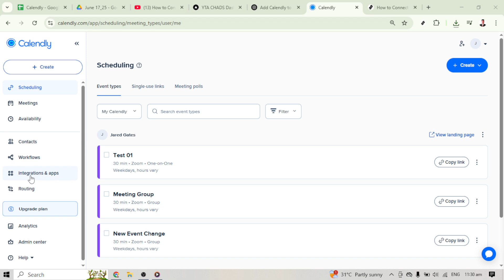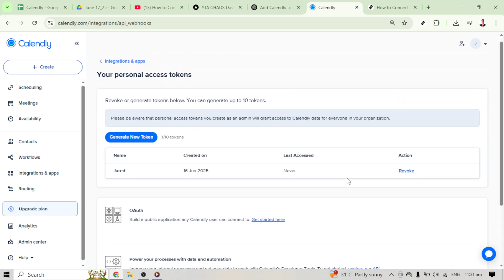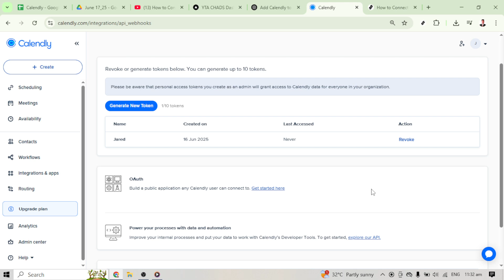How to Connect Calendly to Webhooks 2025 Full Guide